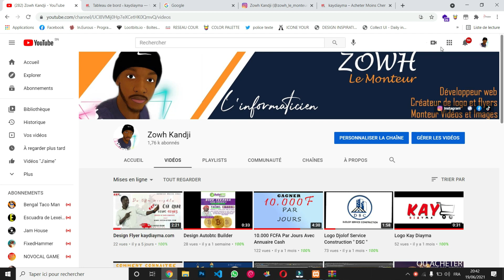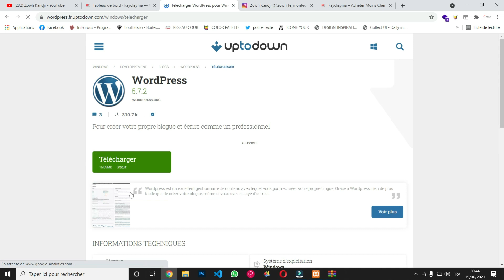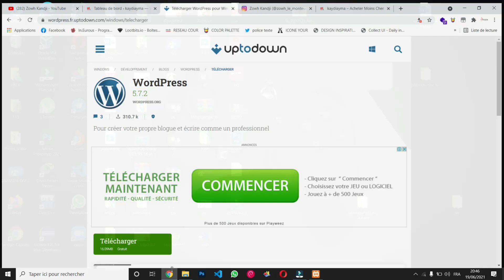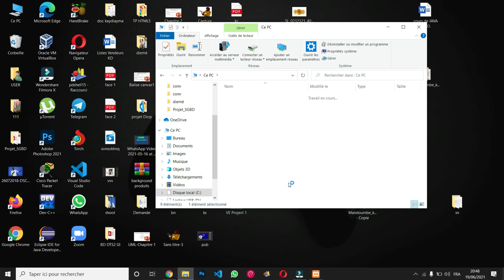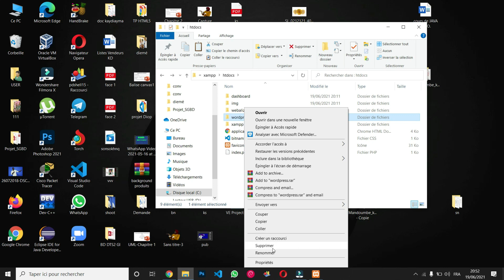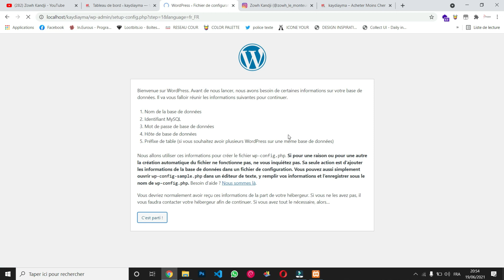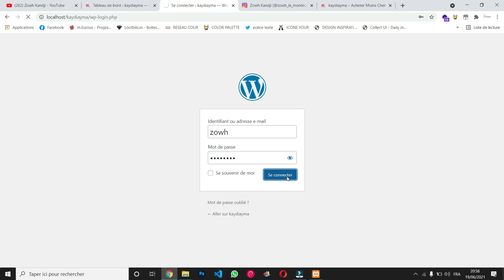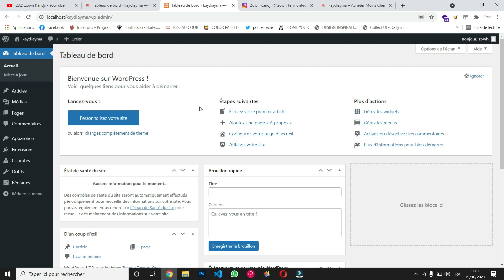Comment Installer WordPress Avec Xampp Serveur ( EN WOLOF )